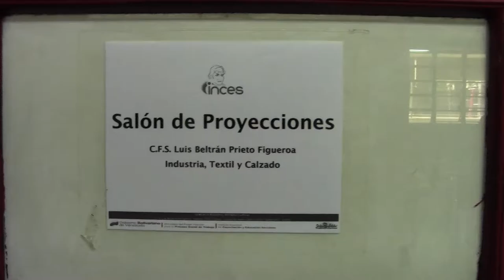PROYECTO MISIÓN RIBAS 2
Misión Ribas: Discusión de la CONSTITUYENTE